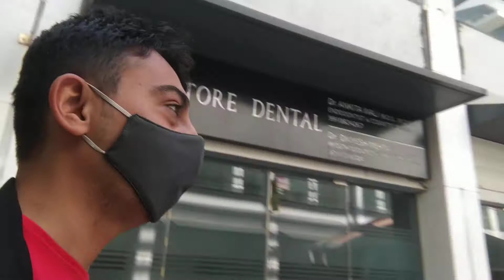M3m Cosmopolitan, Sector 67, Gurugram